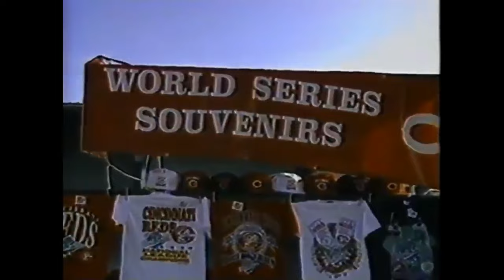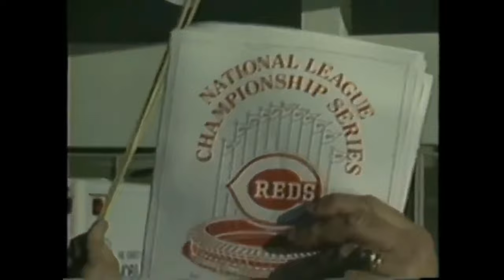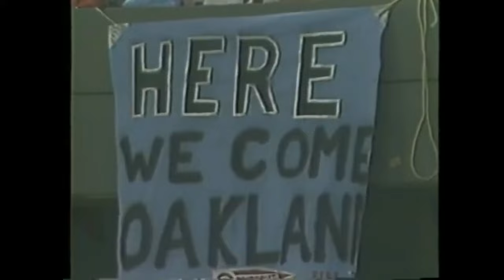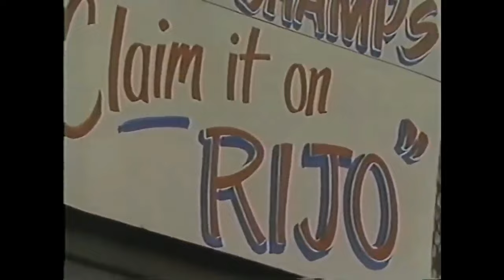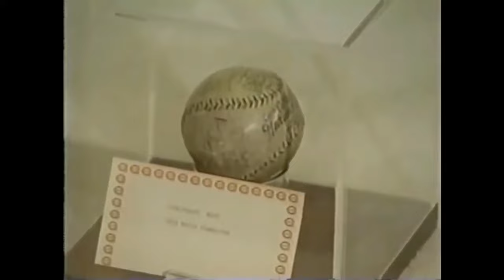1990 World Series Game 1 - Oakland A's v Cincinnati Reds (Radio/CBS/Music Edit)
World Series and Wire to Wire documentaries with the game, set to music with a little Marty & Joe.  Stewart v Rijo.  Tuesday, October 16, 1990.

00:00 - Intro (From Wire to Wire and World Series Documentary)
05:41 - Game Intro
15:51 - Player Intros
22:21 - Marge/National Anthem
26:49 - First Pitch
28:24 - Jose Rijo vs Rickey Henderson
32:15 - Jose Rijo vs Jose Canseco
35:59 - Eric Davis vs Dave Stewart
45:55 - Rijo
50:03 - Rijo
55:57 - This other time, at Riverfront...
1:00:39 - Rijo
1:02:37 - Rijo
1:07:05 - Rijo
1:12:52 - Rijo
1:14:08 - Rijo
1:16:20 - Hatcher
1:18:44 - O'Neill
1:23:50 - Sabo
1:31:31 - Rijo Batting
1:39:19 - Rijo vs Rickey Henderson
1:40:40 - A hitchhiker in a bad town
1:42:06 - Dibble
1:45:41 - Dibble
1:46:36 - Dibble
1:47:25 - Eck
1:48:40 - Myers
1:49:40 - Myers
1:50:18 - Myers
1:53:23 - Myers

Johnny Pearson - Quiet Suspense
Nicke Ingman - Orgy
Score (Original MNF Theme)
MLB on CBS
Imperial March
Hologram/Binary Sunset
Joe Satriani - Star Spangled Banner
Wendell Yuponce -Processional
Coach Theme
John Williams - Olympic Fanfare
Quantum Leap Theme
Prelude and Main Title March (Superman)
Law & Order Theme
Unsolved Mysteries Theme
Saving Private Ryan Theme
Pink Floyd - Welcome to the Machine
Jane's Addiction - Stop!
Peter Milray - Backstabber
Star Wars - Imperial Starfleet Deployed/City in the Clouds
Richard Strauss - Sprach Zarathustra
Vangelis - Eric's Theme
John Reids - Commotion
Let it Rock
John Williams - Sonic Greeting
BSG - Boomer Escapes
Ken Thorne - White House Visitors
John Williams - Growing Up
Francy Boland - Open Door
Johann Strauss - The Blue Danube (Excerpt)
John Williams - Yoda's Theme
Jurassic Park Theme
The Moisture Farm
Titans Theme
Throne Room End Credits (Star Wars ROTJ)